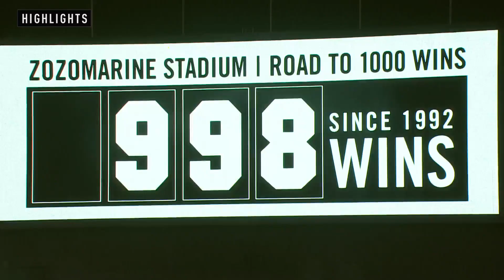2021年8月14日 千葉羅德海洋vs歐力士猛牛 賽事亮點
2021/8/14 千葉羅德海洋 對戰 歐力士猛牛的賽事亮點影片（場地：ZOZO羅德海洋球場）